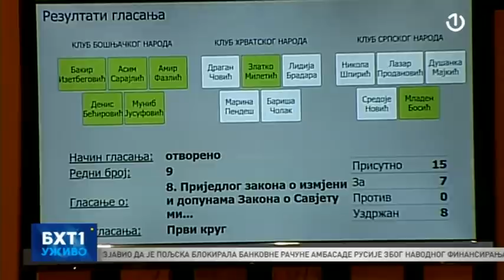Gost BHT1 Uživo bio je Mladen Bosić, delegat u Domu naroda PSBiH (SDS)